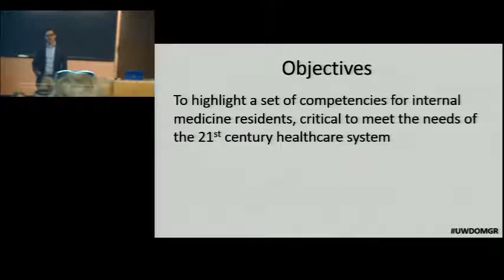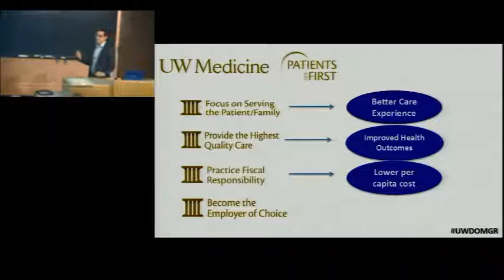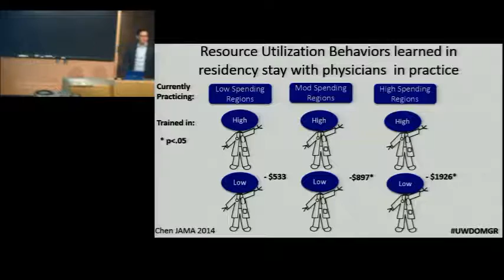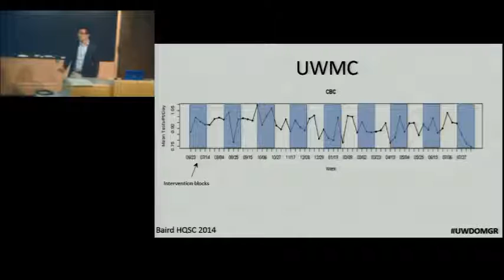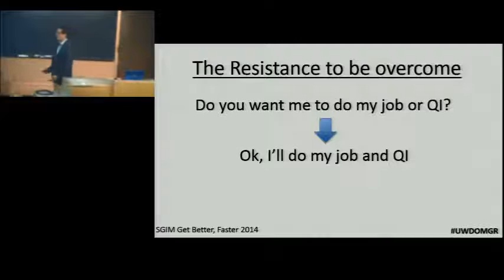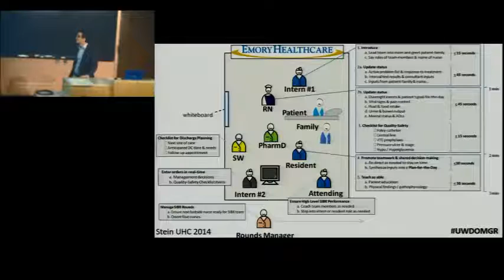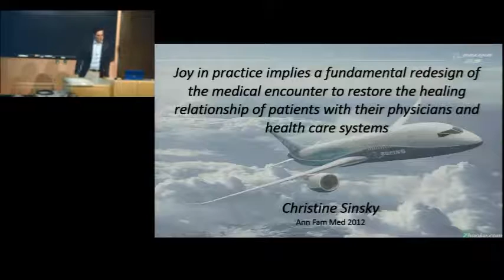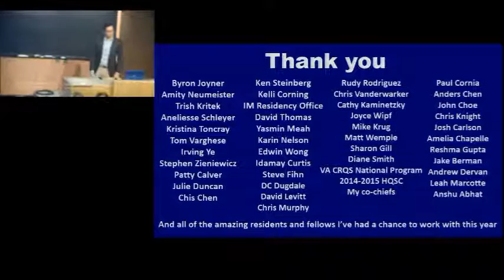The Airplane in our Living Room: Internal Medicine Training in the Era of Accountable Care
Department of Medicine Grand Rounds presentation by Dr. Nick Meo, Chief Resident, Quality & Patient Safety, VA Puget Sound Health Care System, University of Washington School of Medicine